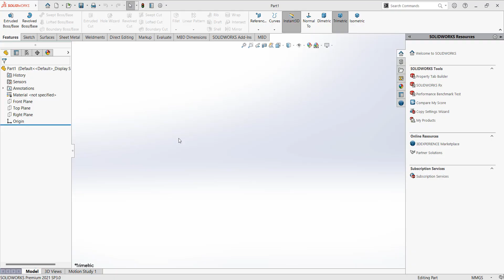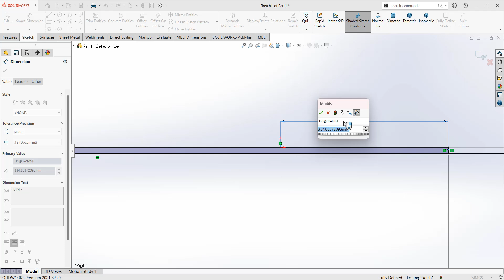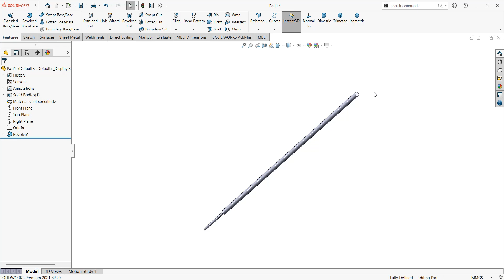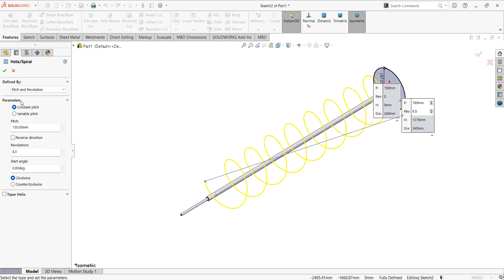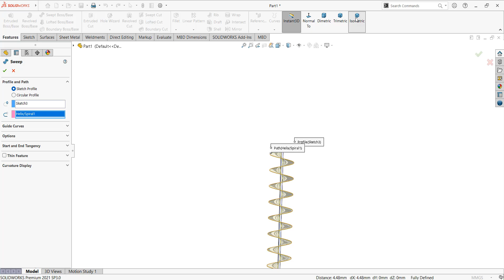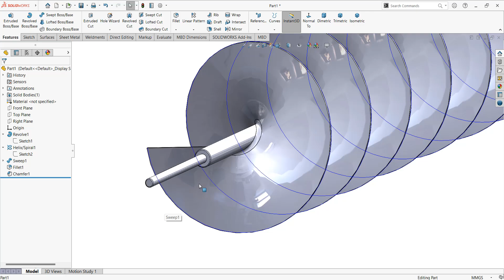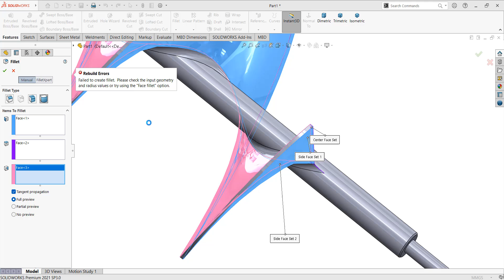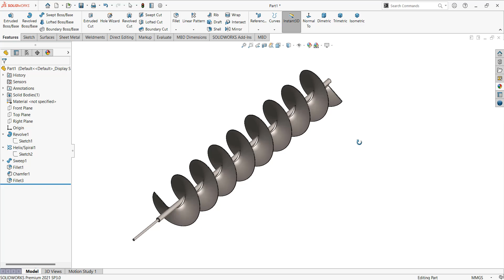THIẾT KẾ BĂNG TẢI TRỤC VÍT MŨI KHOAN | CHI TIẾT MÁY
Chào mừng các bạn đến với kênh CHI TIẾT MÁY